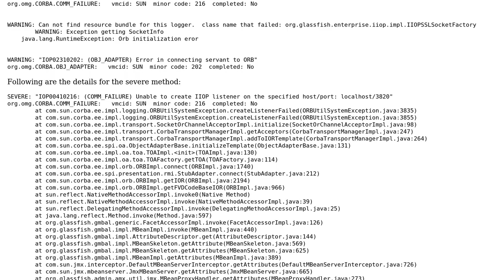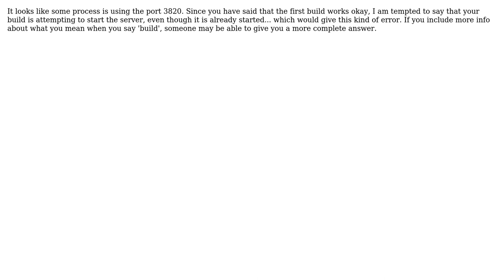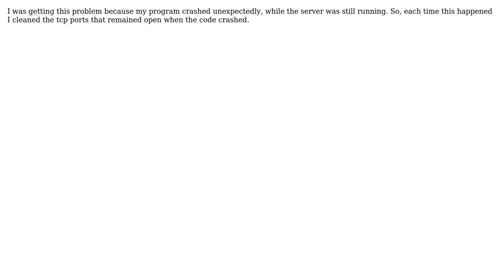GlassFish build failed (2 Solutions!!)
GlassFish build failed

With thanks & praise to God, and with thanks to the many people who have made this project possible! You are responsible for your own actions.